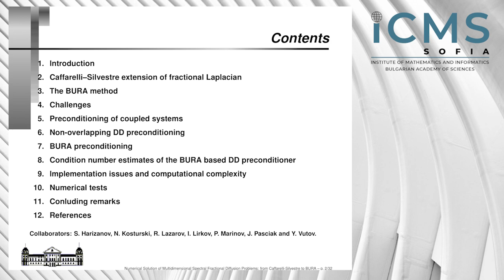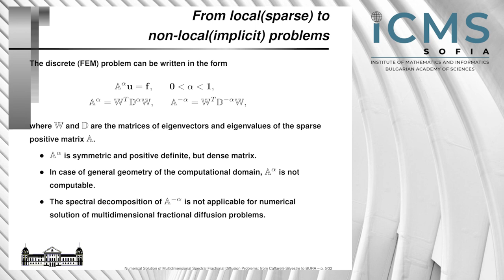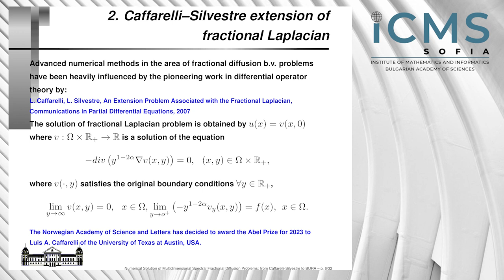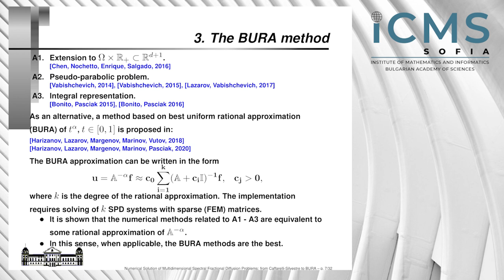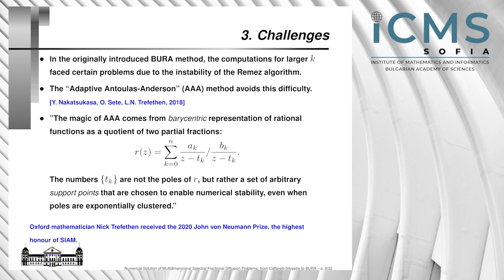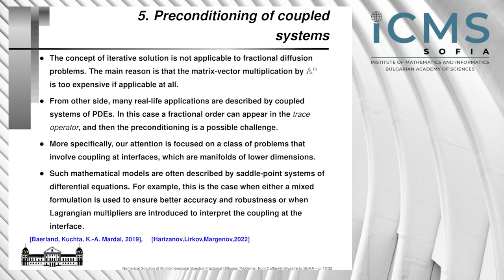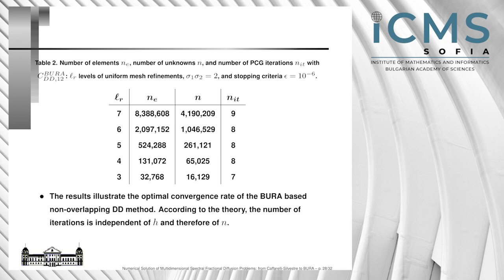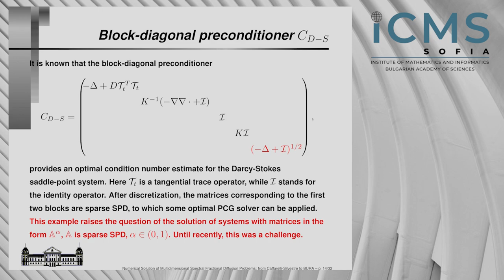Numerical Solution of Multidimensional Spectral Fractional Diffusion Problems